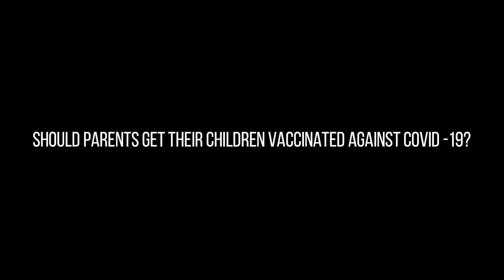SHOULD KIDS BE VACCINATED TO CURTAIL COVID-19 SPREAD?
Africa Equity Media (AEM) audience voice their opinions on vaccinating children.